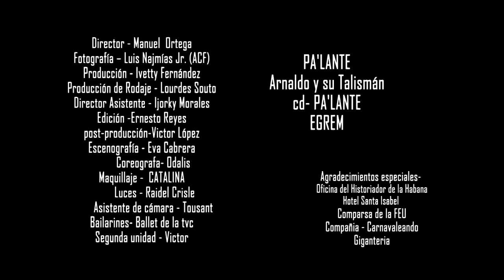Arnaldo y su Talisman - PA'LANTE (Official Video)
Arnaldo y su Talisman - PA'LANTE